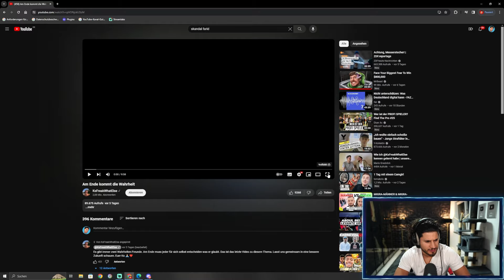KRANKES STATEMENT von KSFREAK über seine Zeit mit Krappi & dem Finanzamt!!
Adresse für die Fangeschenke:
Kaan Yavuzyasar
Hauptstraße 56 / Postfiliale 709
40764 Langenfeld